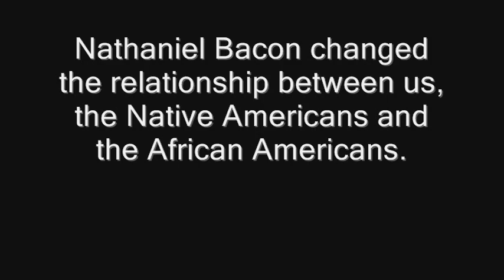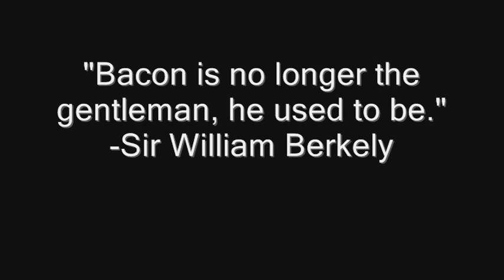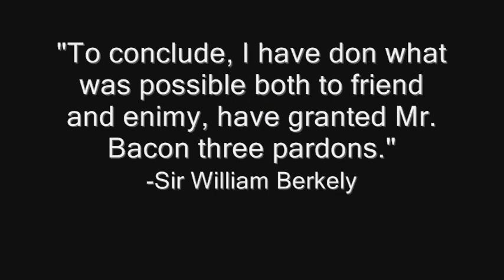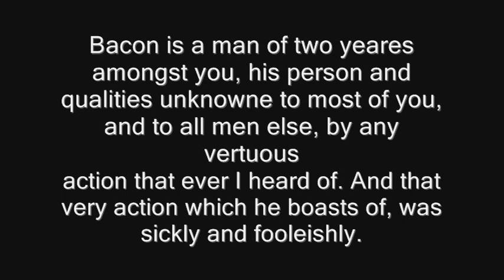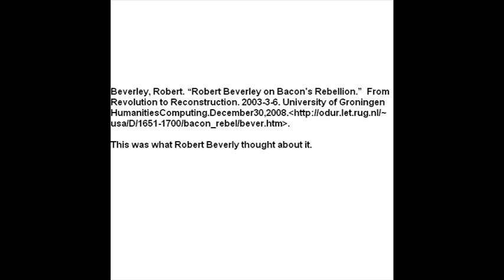Nathaniel Bacon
This is my social studies research project on Nathaniel Bacon and how he changed the relationship with Native Americans and African americans.